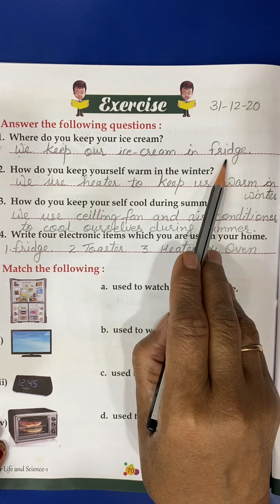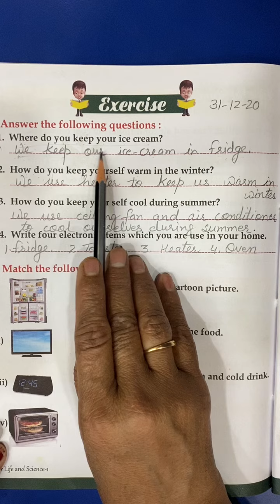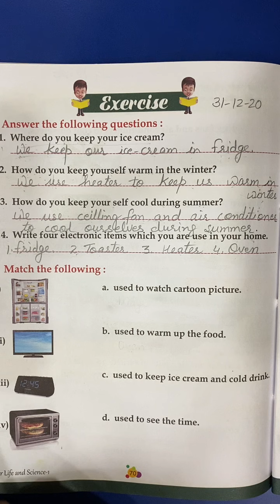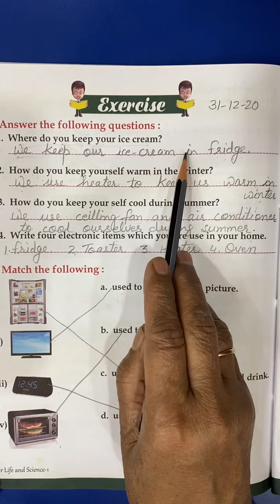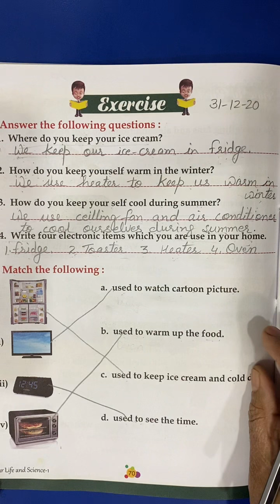1st Class | Science | L-12 Household Electrical Items | Exercise | 31st Dec 2020